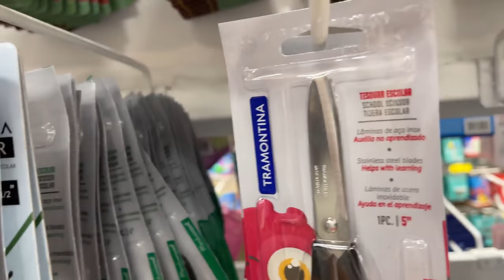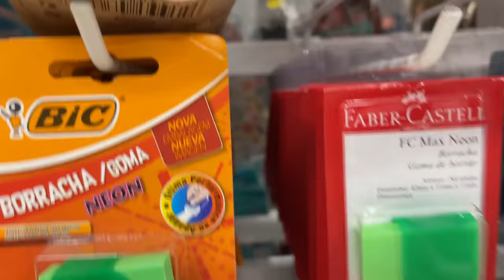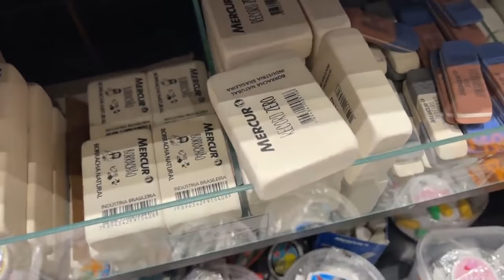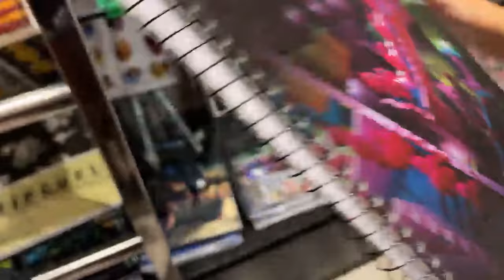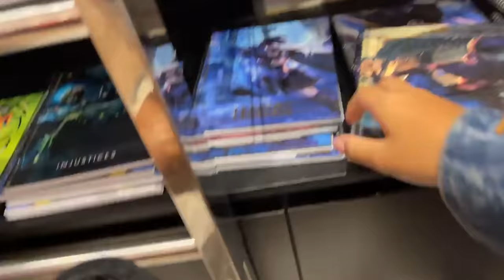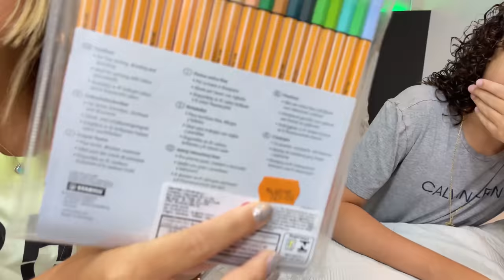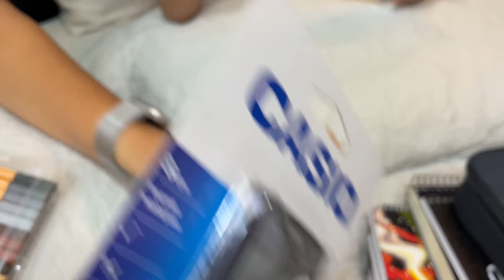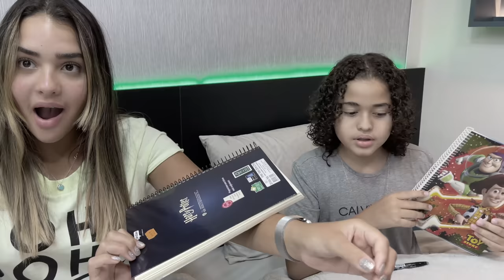COMPRANDO MEU MATERIAL ESCOLAR 2022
Fala ai galera. No video de hoje eu vou COMPRAR MEU MATERIAL ESCOLAR 2022